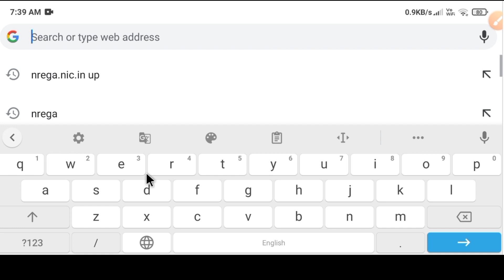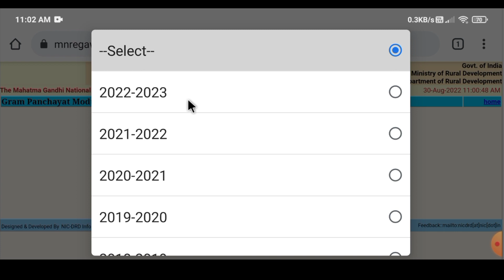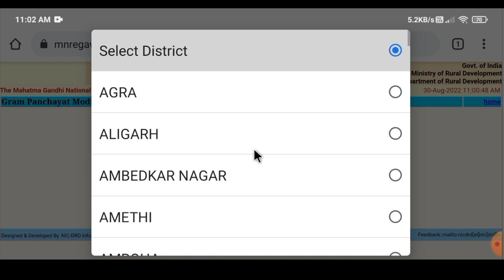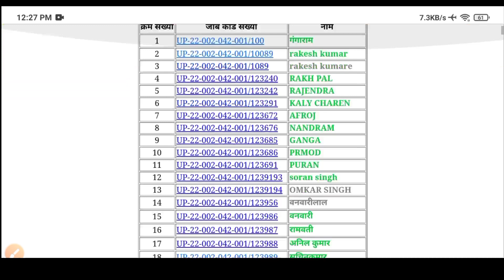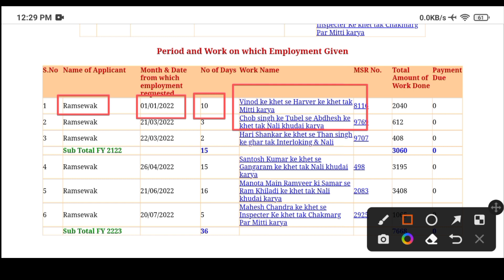nrega ka paisa kaise check kare|मनरेगा का काम कैसे देखें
nrega ka paisa kaise check kare
मनरेगा का काम कैसे देखें
narega ka paisa kaise check kare
narega ka paisa kaise check karen
manrega ke paise kaise check karte hain
मनरेगा में पैसे कैसे चेक करें
manrega ke paise kaise check kare
manrega mein paise kaise check kare
manrega ke paise kaise check kare mobile se
manrega ke paise kaise dekhe jaate hain
nrega ka paisa kaise dekhen
nrega ka paisa kaise dekhe mobile par
nrega ka paisa dekhane ka video
nrega ka paisa dekhane ka tarika
nrega ka material payment kaise dekhe
nrega ka material payment kaise pata kare
nrega ka material payment kaise pata karen
nrega payment check
nrega payment check in hindi
nrega payment check up
nrega material payment kaise check kare hindi
nrega material payment details
nrega material payment details kaise nikale
nrega material payment bill
manrega ke paise kaise dekhe jaate hain in hindi
nrega ke paise kaise check kare
मनरेगा के पैसे चेक कैसे करे
new job card kaise check karen
new job card kaise nikale
job card  nikale mobile se
new job card status check
new job card status check 2022
new job card status check Uttar pardesh
new job card list 2022
new job card check
new job card list 2022 up
Manrega ka paisa kaise check kare
Manrega ka paisa check Kaise karein
nrega ka paisa kaise check kare 2021
nrega list kaise dekhe
मनरेगा लिस्ट कैसे देखें
मनरेगा में पैसे कैसे चेक करते हैं
rega job card mein naam kaise dekhe
नरेगा जॉब कार्ड में अपना नाम कैसे देखें
नरेगा जॉब कार्ड में अपना नाम कैसे चेक करें
मनरेगा लिस्ट में अपना नाम कैसे देखें
अपना जॉब कार्ड कैसे देखें
अपना जॉब कार्ड कैसे चेक करें
अपना जॉब कार्ड कैसे निकाले
अपना जॉब कार्ड
nrega job card mein apna naam kaise check kare
nrega job card mein apna naam kaise check karen
manrega list kaise nikale मनरेगा लिस्ट में अपना नाम कैसे देखें
job card bana hai ya nahi kaise check kare
job card bana hai ya nahi Kaise Jane
job card bana hai ya nahi Kaise pata karen
job card bana hai ya nahi Kaise dekhen
job card bana hai ya nahi Kaise dekhe
मनरेगा लिस्ट कैसे निकाले
nrega ki list kaise nikale
manrega list kaise nikale
nrega ki list kaise nikale hai
Apna job card check Kaise karen bana hai k nahi
Nrega card mein Kaise Pata Karen ki kaun se bank ka account number laga hua hai
MANREGA card mein kaun sa bank account laga hua hai kaise Jane
job card mein kaun sa account hai kaise Pata Karen
job card mein account number kaise check Karte Hain
जॉब कार्ड में अकाउंट नंबर कैसे चेक करें
जॉब कार्ड में अकाउंट नंबर कैसे देखें
MANREGA card mein bank account number
MANREGA card mein Bank account number dekhne ka tarika
Nrega card mein Bank account number dekhne ka tarika
job card Mein Khata number Kaise Dekhen
job card mein khata sankhya kaise dekhen
job card mein khata number check kaise Karen
job card mein khata number check kaise jane
narega card mein khata check kaise check kare
nrega card me bank account number check Kaise karen
nrega card me bank account number check karne ka tarika
nrega card me bank account number
narega card mein bank check kaise check karen
narega card mein bank account number kaise nikalenarega card mein bank account number dekhen
narega card mein bank account number pata kaise karen
job card mein bank account number pata kaise karen
job card me khata kaise check kare
job card me khata kaise check karen
job card me khata kaise check karne ka upay
Apne job card mein Bank account number check kaise karen
Apna job card mein Bank account number kaise dekhein
Apne job card mein khata number kaise check kare
Apne job card mein Bank check kaise kare
Job card mein Bank check kaise kare
Nrega card mein Bank account number kaise check kaise